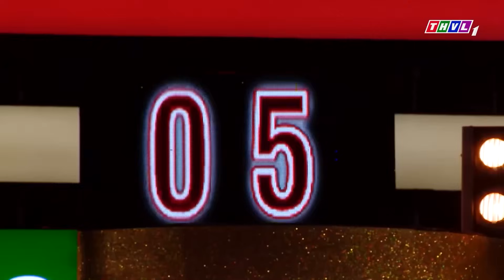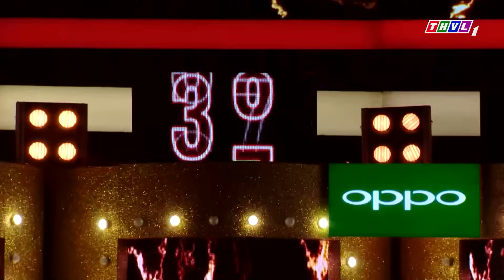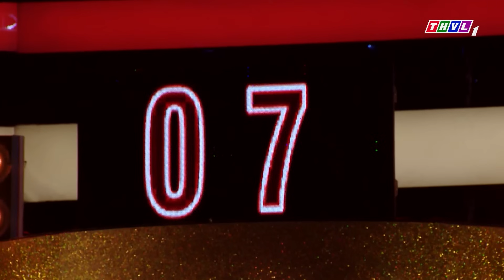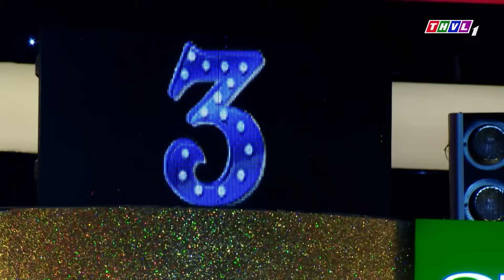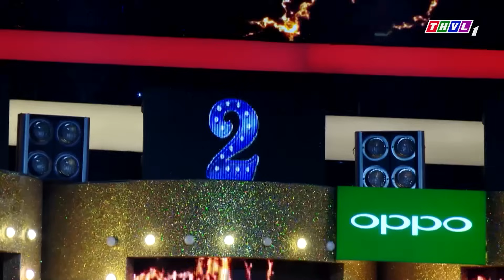Ca Sĩ Giấu Mặt | BẢO THY Mê Tít Mắt Khi HOÀNG TỬ SƠN CA - QUANG VINH Xuất hiện Đẹp Trai Như Soái Ca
Ca Sĩ Giấu Mặt - "Pé Heo" MINH HẰNG cực Sexy Bốc Lửa!!!